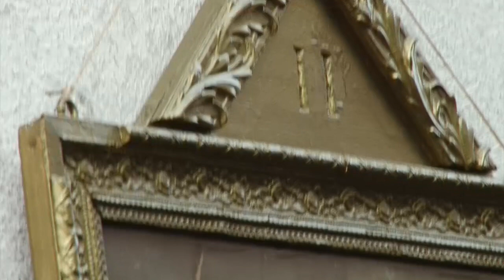10 aprile 2020